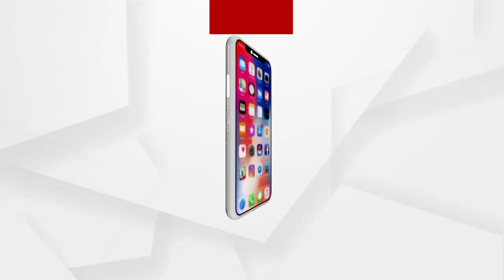ବସ ଉପରେ ଖସି ପଡିଲା ଲୁହା ପଥର ବୋଝେଇ ଟ୍ରକ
ଶାଳପଡା ଓଭରବ୍ରିଜ ନିକଟରେ ବସ ଉପରେ ଖସି ପଡିଲା ଲୁହା ପଥର ବୋଝେଇ ଟ୍ରକ...ପଦ୍ଣାବତୀ ନାମକ ଏକ ବସ ମୟୁରଭଞ୍ଜ କରଞ୍ଜିଆରୁ ଭୁବନେଶ୍ୱର ଅଭିମୁଖେ ଯାଉଥିବା ବେଳେ ଏପରି ଦୁର୍ଘଟଣା ଘଟିଛି.